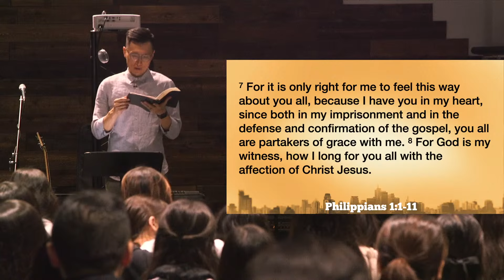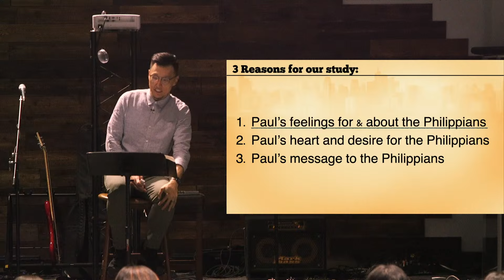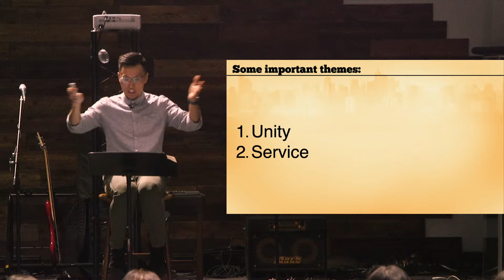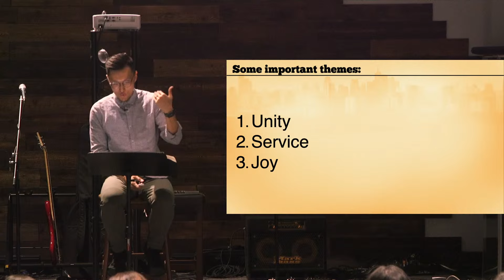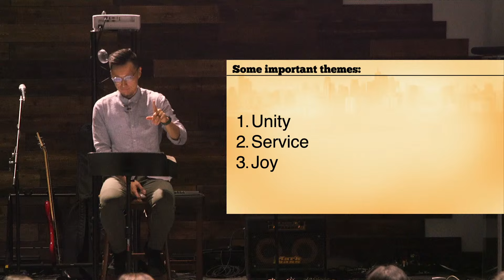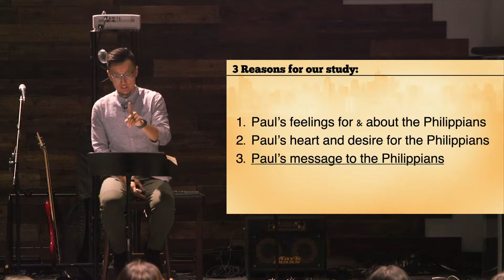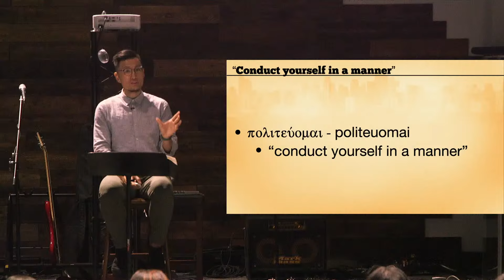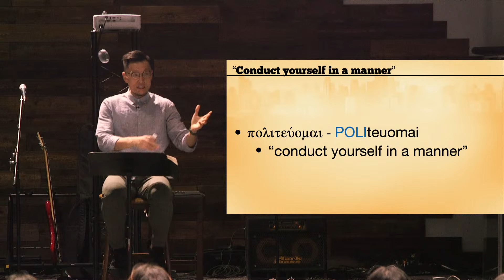Gospel Citizens- ARCHE Sunday Worship - 1.14.24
ARCHE @ KCPCH Sunday Live Stream
Streamed: 1.14.24
Sermon Passage: Philippians 1:1-11
Speaker:Pastor Pete Chung
Sign-Up for our weekly Newsletter on our website!